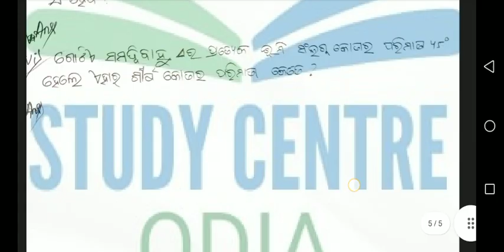9th math set c.important question paper practice.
9th math set c.important question paper practice

9th Class math important questions practice
important math question paper practice
class 9th important questions math practice
math question paper practice set c